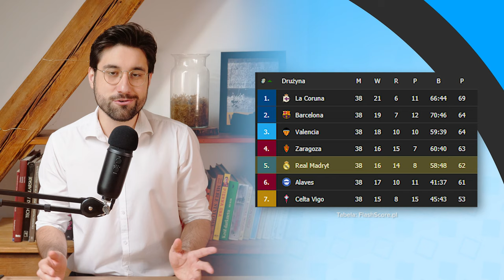Czy projekt Galacticos był piłkarskim niewypałem?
Zidane, Beckham, Figo, Carlos, Ronaldo... Czy legendarna ekipa Galacticos okazała się rozczarowaniem?